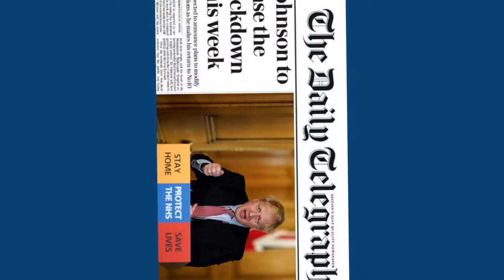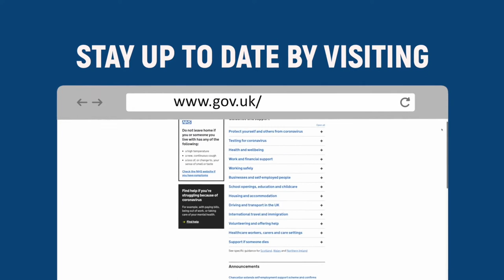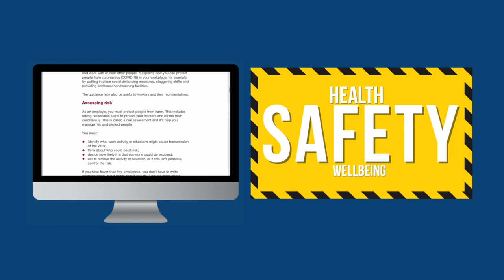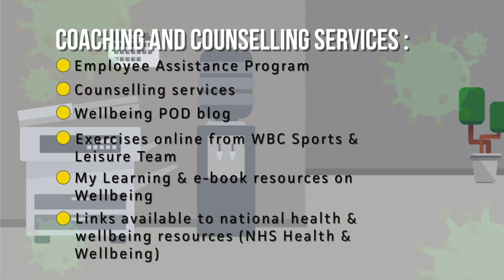ANIMATED VIDEOS - STAFF TRAINING WOKINGHAM COUNCIL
We were commissioned by Wokingham Borough Council to create an animated video which conveyed the new restrictions and procedures their staff will adopt in the wake of the Coronavirus Pandemic outbreak across the borough. Created by Steve Hammal of Dark Skies Productions